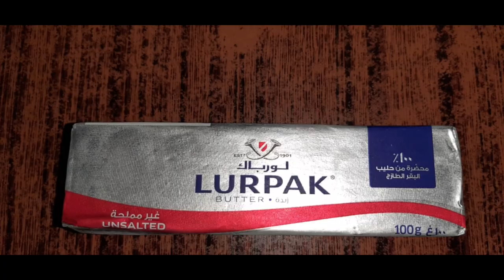SIMPLE AND EASY BUTTERED GARLIC SHRIMP||SAUDI PINAS VLOG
BUTTERED GARLIC SHRIMP

1 cup of garlic
100 grams unsalted butter
0.388 grams of shrimp

PROCEDURE

In a pot put 100 grams of butter and melt it..
after the butter melted put the garlic and saute it until light brown
when the garlic is light brown put the shrimp and continue sauteing.
Add a pinch of salt and ground black pepper to taste.
After that cooked it for about 3 to 4 minutes so that the shrimp will not be overcooked..Then ready to serve.